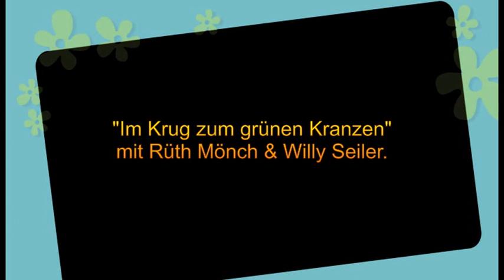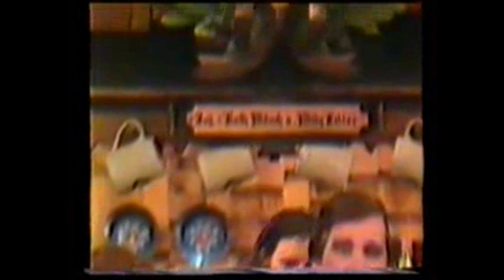Gene Williams-(Birkenstock)-" Im Krug zum grünen Kranzen".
With Ruth Mönch & Willy Seiler and Margit Andersen. Accompanied by Manfred Mühlbeyer & his "Butterfly" Band, Bernd, Jürgen & Hans-Werner.
My compostion "Ei guck emol", a Praise of the  Kallstädter Saumagen Wine  in the Weinstrasse/Pfalz.   I won 1st.Prize in the Music Festival with my Song.